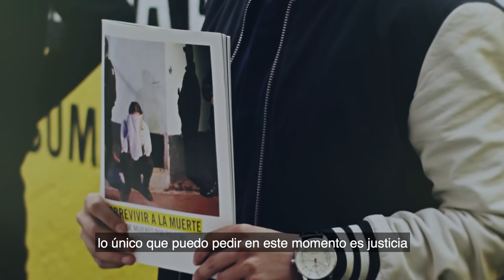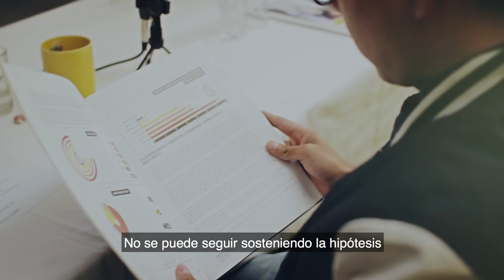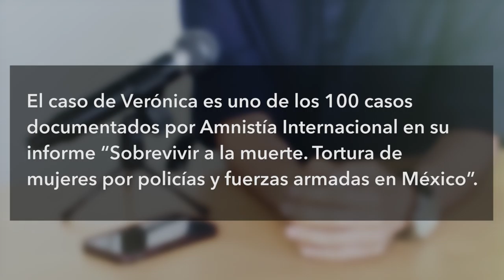A 5 años del encarcelamiento y confesión bajo tortura - Verónica Razo Casales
Verónica fue víctima de tortura a manos de policías federales en 2011 con el objetivo de inculparla por un delito que no cometió. Como ella cientos de mujeres han sido víctimas de tortura sexual durante los arrestos por policías municipales, federales, miembros del Ejército y Marina. A 5 años de la tortura de Verónica exigimos día a día ¡JUSTICIA!